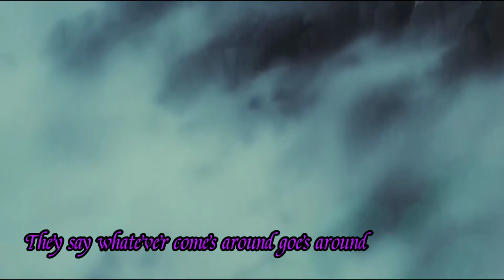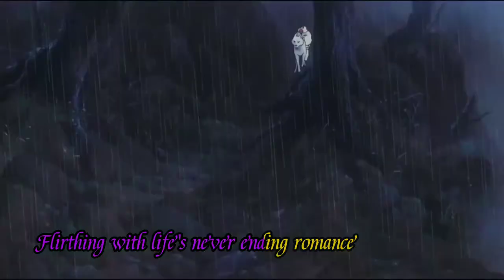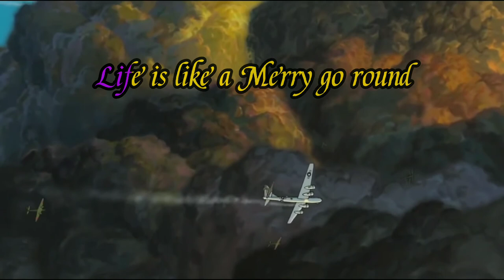MERRY GO ROUND OF LIFE, OST Howl's Moving Castle. Tribute to Hayao Miyazaki. Cinematic Ghibli Music.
Tribute to Hayao Miyazaki